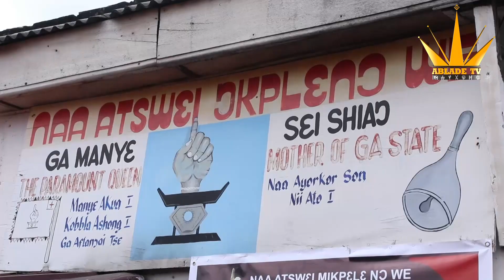Naa Atswei Nkpelenor We(Stool house) rallies support for Ga Mannye fúneral